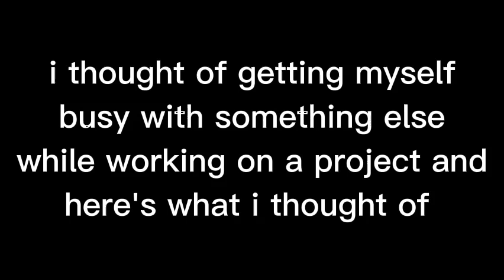•Sayjng a lot of things as Sally Williams•Gacha club creepypasta•Give me requests•Inspired•